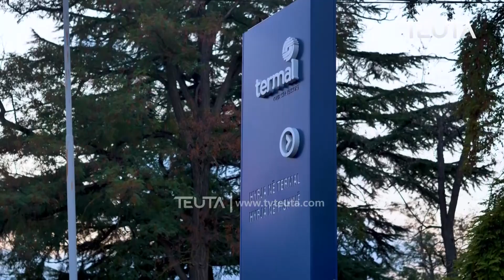Susret u Pećkoj Banji, Ulcinjani u posjeti